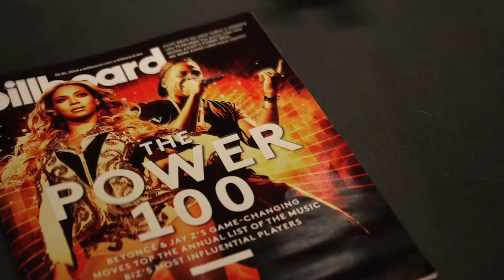Executive Entrepreneur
The Clive Davis Institute offers a holistic curriculum in music business, writing, history & emergent media, musicianship & performance, and music production with the goal of educating you to become a well-rounded, visionary creative entrepreneur.

While all students are required to take the same core courses, you we highlight seven main types of creative entrepreneurs in music - Executive, Journalist, Performer, Producer, Social, Songwriter, or Technology.

Clive Davis Institute of Recorded Music